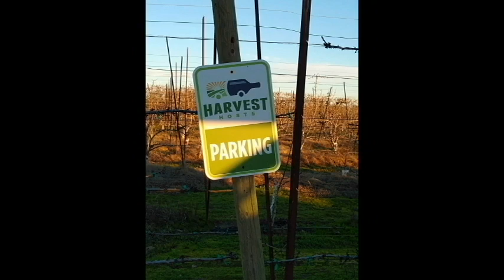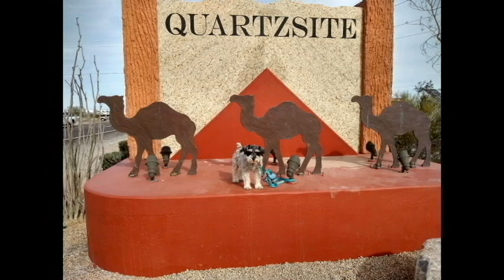DESERT CAMEL BEADS AND CRAFTS, QUARTZSITE. DESERT 2024, EP 13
In this episode I interview the owner of Desert Camel Beads and Crafts. She has owned the store for 2 years but it has been there for 20 years. She has many different kind of beads, yarn, paint, books, and sewing supplies.

Music in this video may come from:
Cyberlink
Epedemic sound
Roxio